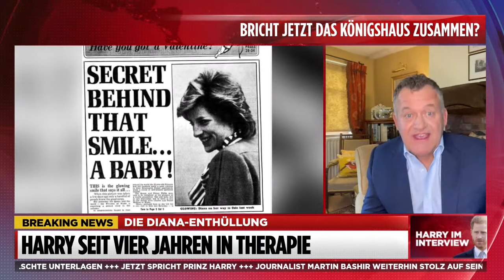Nach der Diana-Enthüllung: Harry gibt Interview im US-TV | BILD Live Spezial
So verletzlich hat man den Prinzen noch nie gesehen.

Er möchte sein jahrelanges Leiden nicht mehr verstecken: In der neuen Apple TV+ Dokuserie „The Me You Can‘t See“ (deutsch: „Das Ich, das du nicht sehen kannst“), die Prinz Harry (36) und US-Megastar Oprah Winfrey (67) gemeinsam konzipierten und produzierten, sprechen mehrere Prominente, darunter Lady Gaga und Glenn Close, über mentale Gesundheit. Und auch Royal-Aussteiger Harry spricht über seine seelischen Qualen.

Es sind emotionale Geständnisse und Einblicke in das Leben eines jungen Mannes, den der Tod der geliebten Mutter schwer traumatisierte. Und den seine Rolle am britischen Königshof lange Zeit überforderte.